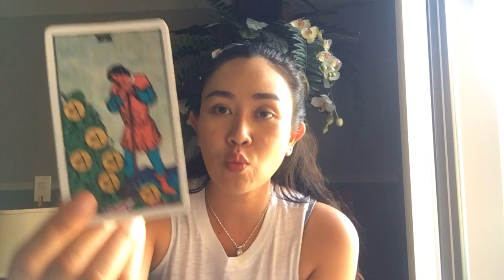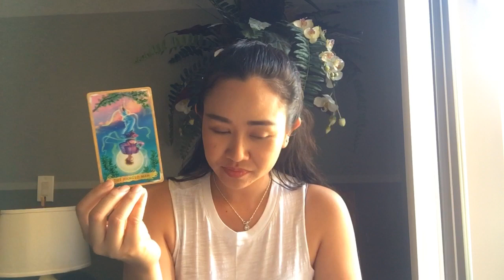ดูดวงราศีมีน❤️ ค้าขายร่ำรวย ปิดดีลได้ จังหวะพูดอะไรใครก็เชื่อ เดินทางเยอะ เงินเข้าแยะ พฤษภาคม62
12 ราศีแบ่งตามตะวันตก

เทคนิคการหาคู่ออนไลน์

แอดไลน์พิมพ์ @jasminesj569

ตรวจลัคนา ราศี ดาวจันทร์ ดาวศุกร์

ดูได้ตามราศี ลัคนา ดาวจันทร์ ดาวศุกร์

ถ้าถามว่ายึดอันไหน
- แจงจะตอบว่าลองดูเทียบย้อนหลังวีดีโอก่อนๆเองเลยค่ะ เพราะแต่เป็นการดูทั่วไป ส่วนตัวเคยเน้น ลัคนา แต่บางคนบอกลัคนาไม่ตรงเลย ราศีตรงกว่า ก็เลยอยากใฟ้ท่านผู้ฟัง ลองเทียบดูนะคะ

@ ใครหาวีดีโอไม่เจอ ลองดูใน playlist นะคะ

เพิ่มช่องทางการติดตามได้ที่blog นี้ค่ะ